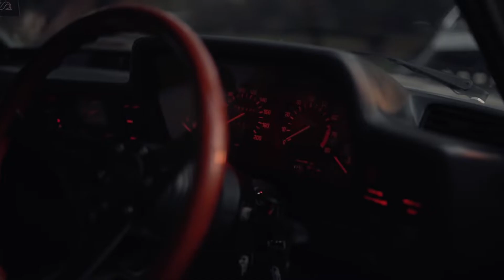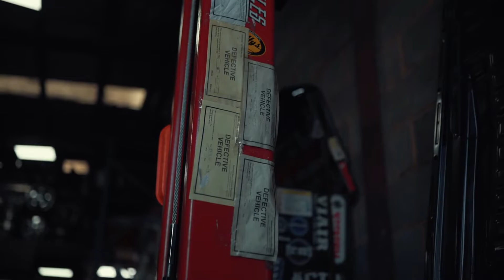Blessed mane X cat in da glasses - Night Light